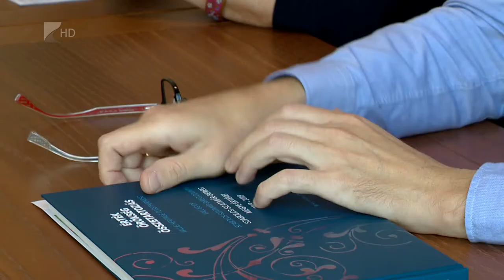Bővült az Értéktár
Bekerültek a Magyar Nemzeti Értékek közé a Zema ékszerek.
Az újfehértói manufaktúra igyekszik olyan porcelán termékeket készíteni, amelyek a mai világunkban is hagyományokat, örökségünkben rejlő motívumokat adnak át a divat kiegészítőkön keresztül.